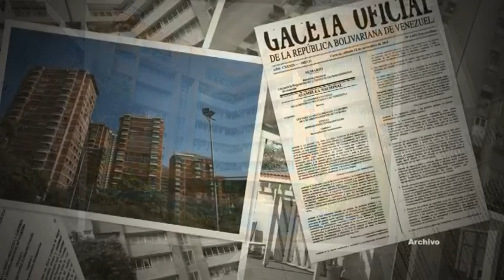Los inquilinos en los condominios,en la propiedad horizontal. MiCondominio.com Elías Santana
CORA FARIAS
Comunidad Condominio Asamblea BIENVENIDOS a MI CONDOMINIO. COM TV En este video encontrarás contenido referente a... Entrevista con la experta venezolana Cora Farias. Programa transmitido el sábado 2 de enero por Globovision. ✅NOS PODRÁS ENCONTRAR: INSTAGRAM Mi Condominio.com Tienes dudas o preguntas en materia condominial. Tema Musical: de los Vecinos, hecha para ser usado únicamente por Mi Condominio. Com Tv. Compositor: Kleber Agelvis. Gracias por visitarnos